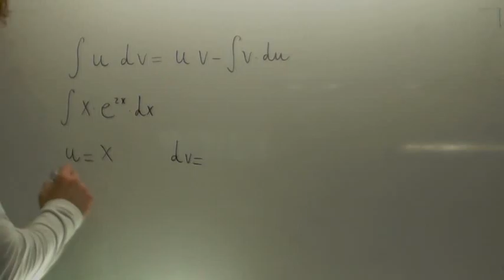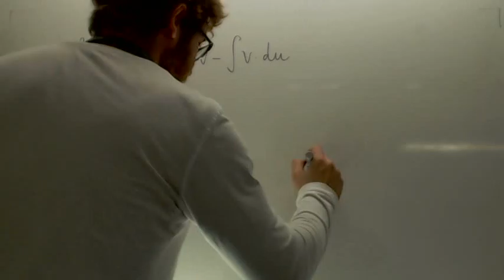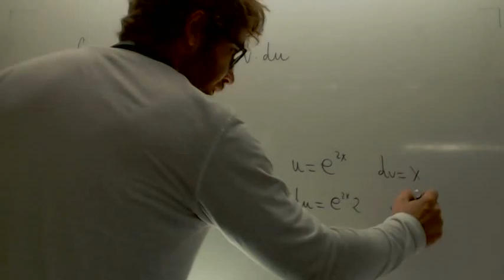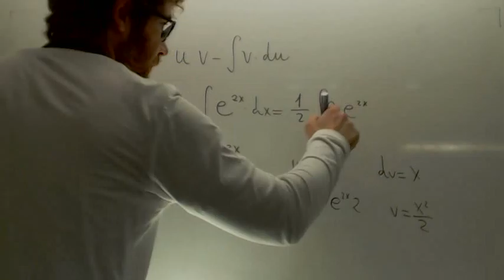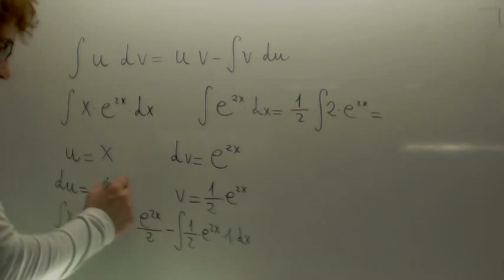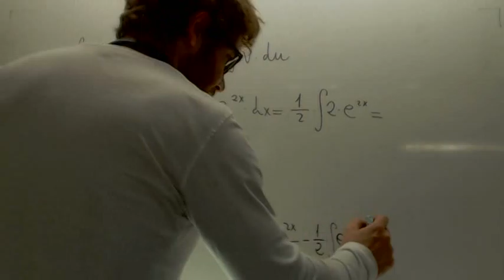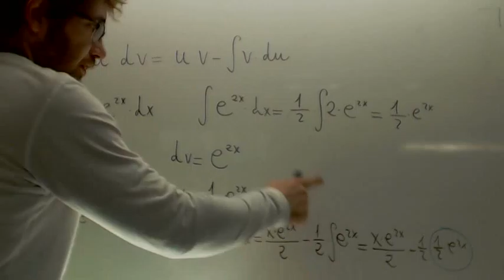Integral por partes 01 Matematicas 2º Bachillerato Academia Usero Estepona